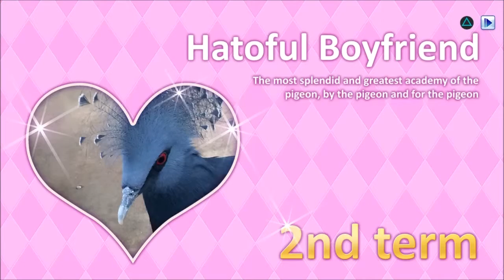Bro Power - Hatoful Boyfriend Part 5 (Back in Business)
YEAAAAAH!